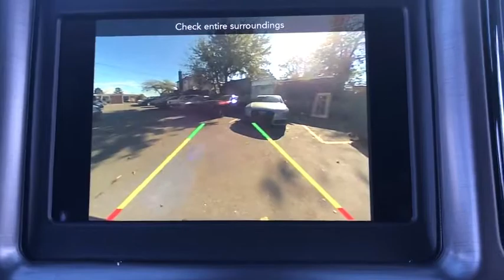2018 Dodge Challenger Brooklyn, Queens, Nassau County, Hempstead, Westbury, NY 18D0157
Factory MSRP: $29,380 $1,250 off MSRP! 30/19 Highway/City MPG 2018 Dodge Challenger SXT Pitch Black Clearcoat Price includes: $1,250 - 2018 Retail Bonus Cash NECJA1. Exp. 12/04/2017
TRANSMISSION: 8-SPEED AUTOMATIC (845RE)  (STD),COLD WEATHER GROUP  -inc: Heated Front Seats  180 Amp Alternator  Heated Steering Wheel,ENGINE: 3.6L V6 24V VVT  (STD),MANUFACTURER'S STATEMENT OF ORIGIN,SOUND GROUP  -inc: 6 Premium Speakers  276 Watt Amplifier,QUICK ORDER PACKAGE 21A SXT  -inc: Engine: 3.6L V6 24V VVT  Transmission: 8-Speed Automatic (845RE),PITCH BLACK CLEARCOAT,Rear Wheel Drive,Power Steering,ABS,4-Wheel Disc Brakes,Brake Assist,Aluminum Wheels,Tires - Front Performance,Tires - Rear Performance,Heated Mirrors,Power Mirror(s),Rear Defrost,Intermittent Wipers,Variable Speed Intermittent Wipers,Rear Spoiler,Daytime Running Lights,Automatic Headlights,AM/FM Stereo,Bluetooth Connection,Steering Wheel Audio Controls,MP3 Player,Auxiliary Audio Input,Power Driver Seat,Driver Adjustable Lumbar,Pass-Through Rear Seat,Rear Bench Seat,Adjustable Steering Wheel,Trip Computer,Leather Steering Wheel,Keyless Entry,Power Door Locks,Keyless Start,Cruise Control,Climate Control,Multi-Zone A/C,Cloth Seats,Bucket Seats,Auto-Dimming Rearview Mirror,Driver Vanity Mirror,Passenger Vanity Mirror,Driver Illuminated Vanity Mirror,Passenger Illuminated Visor Mirror,Floor Mats,Smart Device Integration,Power Windows,Security System,Engine Immobilizer,Traction Control,Stability Control,Front Side Air Bag,Tire Pressure Monitor,Driver Air Bag,Passenger Air Bag,Front Head Air Bag,Rear Head Air Bag,Back-Up Camera